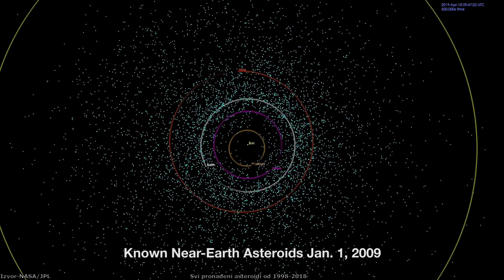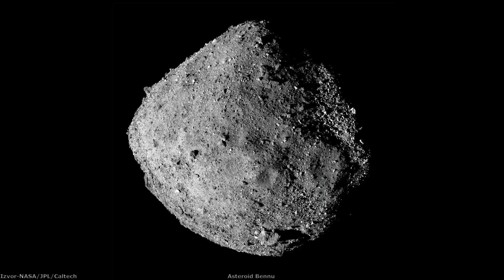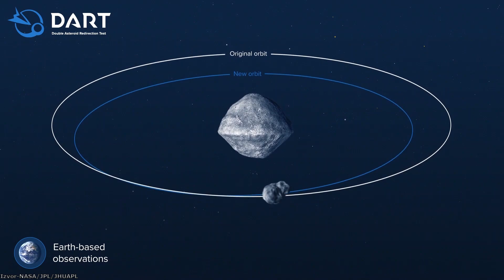Misije DART i HERA – Zaštita Zemlje od udara opasnih asteroida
Test preusmeravanja dvostrukog asteroida ili skraćeno DART je NASA-ina svemirska misija koja ima za cilj testiranje metode odbrane planete Zemlje od potencijalno opasnih asteroida u budućnosti. U ovom videu otkrićemo kako će izgledati ova misija i videćemo kako će njena otkrića omogućiti zaštitu naše planete.

Hvala članovima Nikola Aleksić, Dejan Mesaros, Miloš Bošković, Miloš  M, Predrag Vermezović, Aleksandar Zolotić, Goran Mitrović, Bojan Piskulić,Bojan Dunović, Dragan Stojanović i Dimitrije Ilić na pruženoj podršci!

Izvor fotografija: ESA/NASA/JPL/JHUAPL/ESO/Aleksandr Ivanov/Alexandr Potapov/Pixabay/Ambient Nature Atmosphere/ASI/CDN/Christian Bodhi/HERA/DART/Scientific Visualization Studio/Detlev van Ravenswaay/Science Source/Science Office/DS Films/Earth Space Circle Blog/Gabor Adonyi/Julius H./Lawrence Berkeley Laboratory/LICIACube/Britannica/Mustafa Keskin/Deep Impact/Ed Whitman/M. Kornmesser/MSSS/Ron Baalke/Caltech/Pedro Sousa/Nikita Plekhanov/Redwire Space/Sci Tech Daily/SCX2/Wonderful Engineering

Muzika:
Dan Henig-Nebular focus
Somnolent-The tides
Emmit Fenn-Wander
Filmstro-Helios